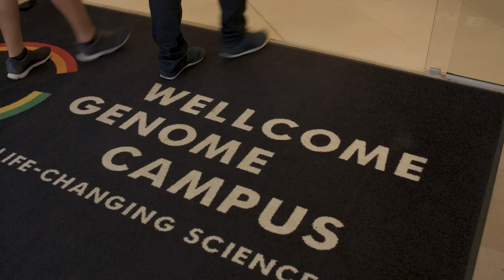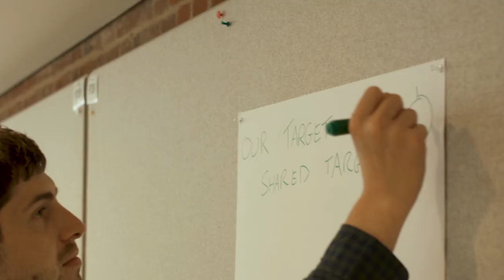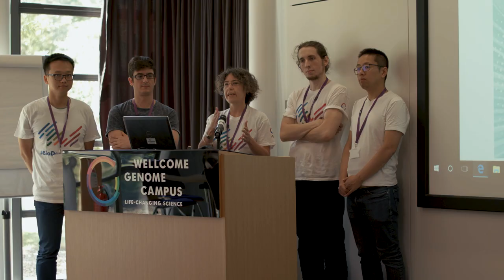Wellcome Genome Campus Hackathon 2018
The first ever Wellcome Genome Campus Hackathon was an intensive two-day event that provided participants with an opportunity to creatively and collaboratively address the following five challenges in the sphere of genomes and biodata:

•        How can we map disease-drug target relationships using artificial intelligence and/or machine learning?
•        How can we combine data and genetic testing to intelligently prescribe drugs?
•        How can we use mobile technology to transform biological data processing?
•        How can we design a clinical trial around the patient’s home?
•        How can we predict opportunities to repurpose drugs to treat unmet patient need?

•        AstraZeneca
•        Medicines Discovery Catapult
•        Arm/Cavium/ Atos
•        Microsoft
•        Open Targets